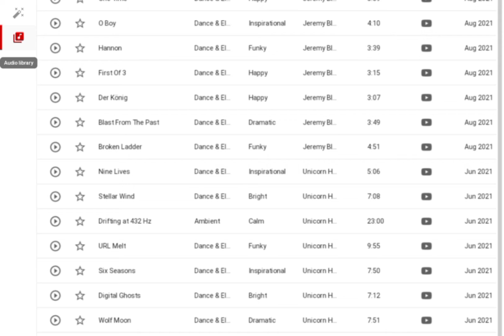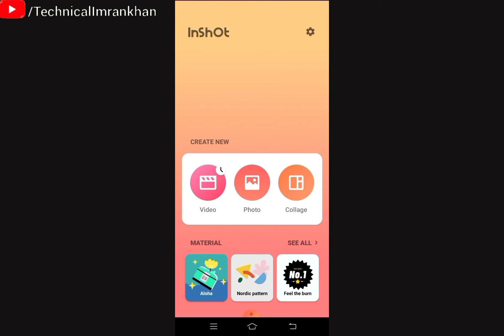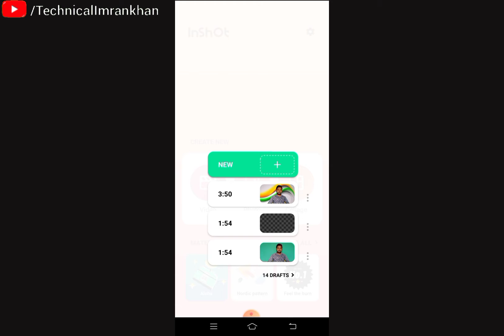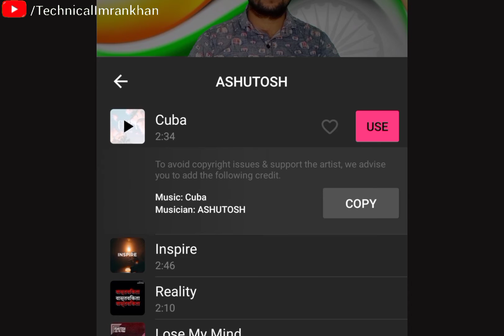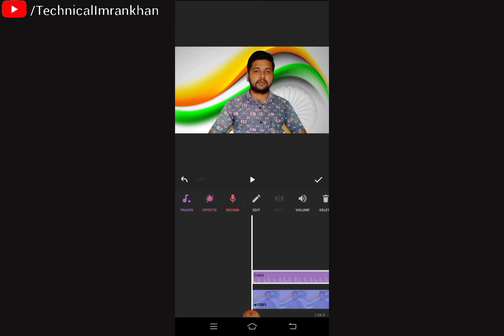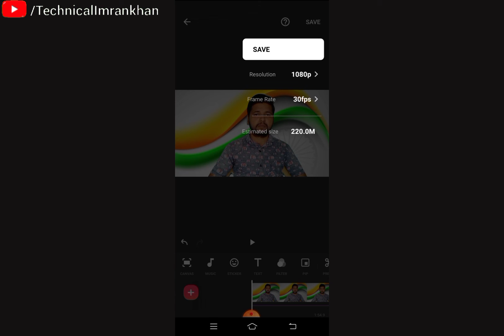YouTube Video Me Background Music Kaise Dale | How To Add Background Music In YouTube Video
Dosto iss video me my ne bataya hai ke aap kis taraha Apne YouTube Video Me Background Music Add Kar Sakte hain.

Musician: ASHUTOSH